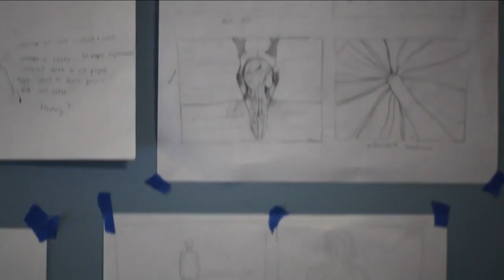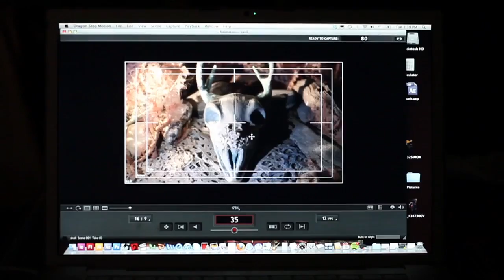STASH 100 15BTS